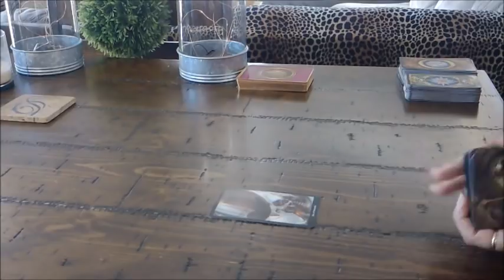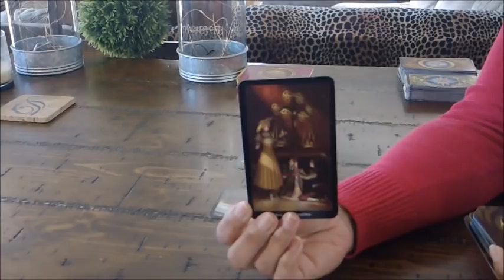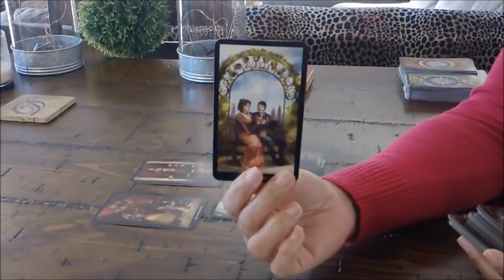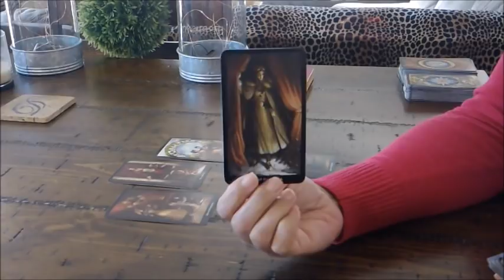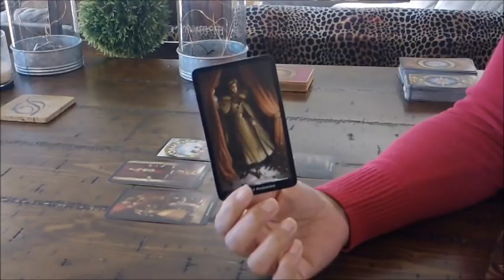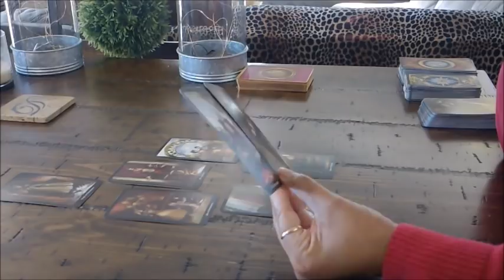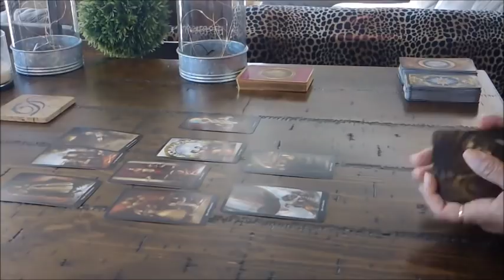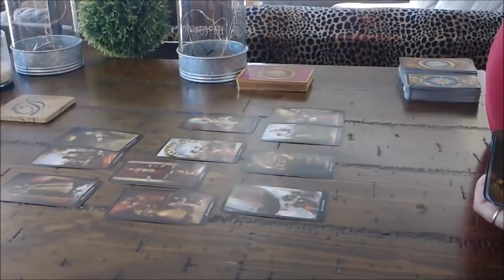PISCES SINGLES~HOW TO FIND THE LOVE YOU DESERVE~FINDING EMOTIONALLY STABILITY~JAN.25-31